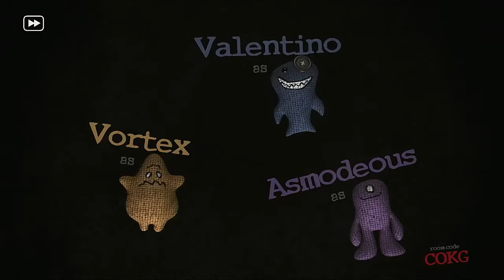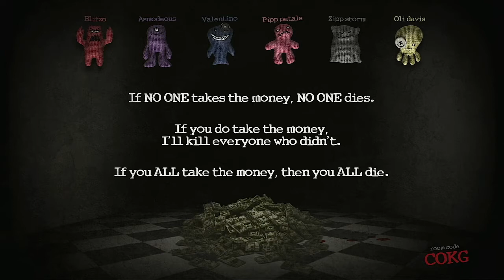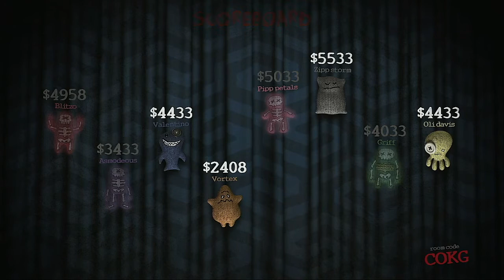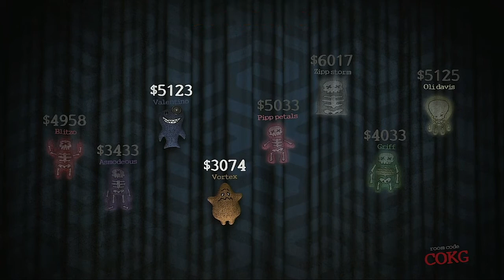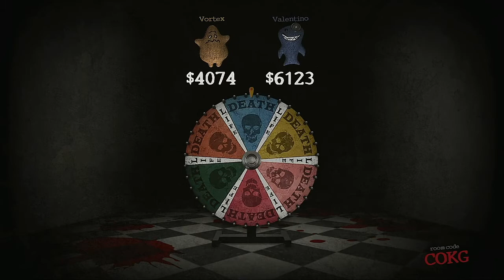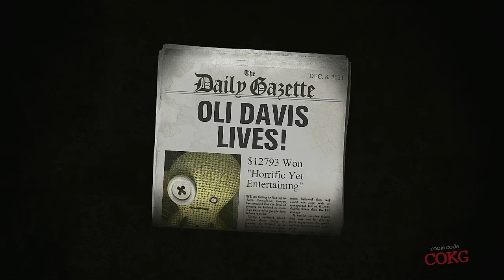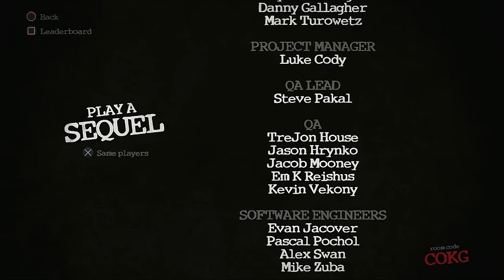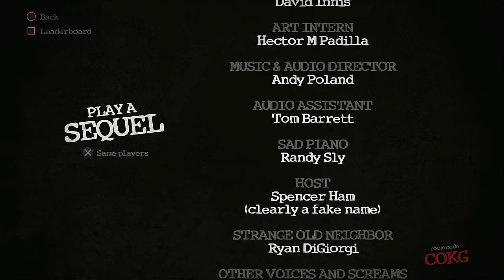Trivia Murder Party 2021 Medley Tournament Episode 3hree